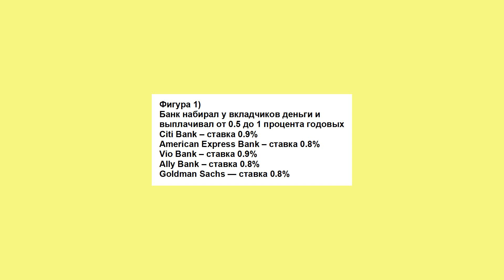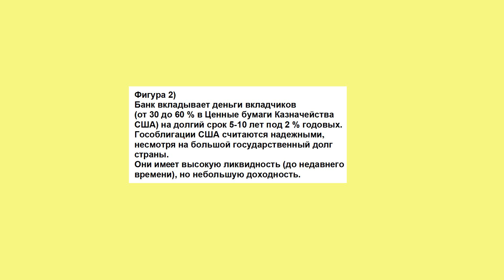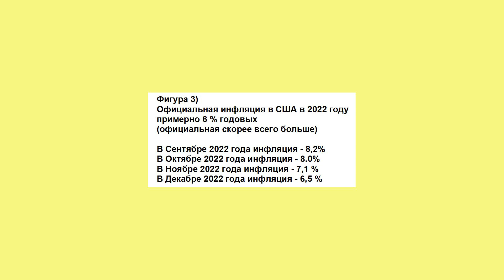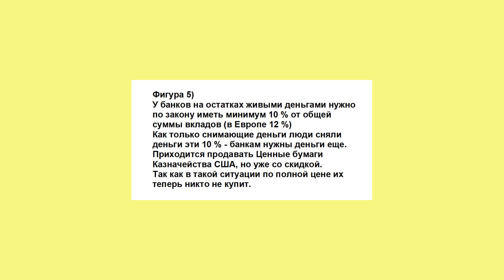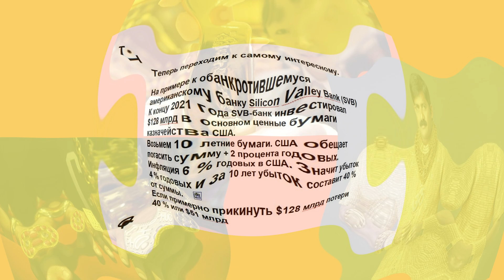📈 ПАДЕНИЕ БАНКОВ США 📈 КРАХ БАНКОВСКОЙ СИСТЕМЫ США 🔥 ПАДЕНИЕ ШВЕЙЦАРСКОГО БАНКА CREDIT SUISSE 📈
Для быстрой связи